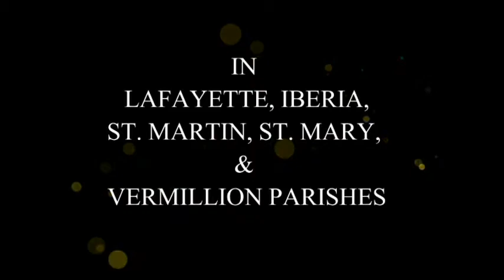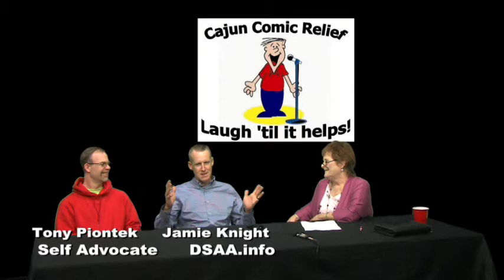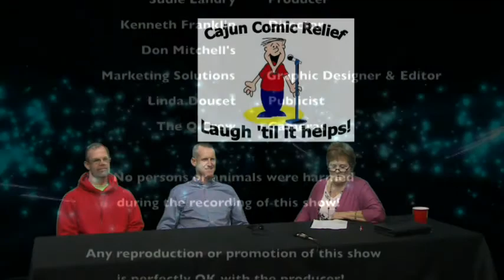louisiana heart beat 2 20 2019 1 Output 2